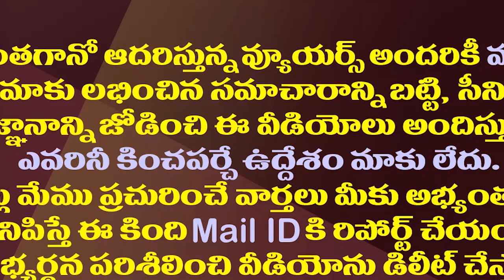సుప్రీంకోర్టులో అరుదైన సీన్..జస్టిస్ ఎన్వీ రమణ తర్వాత ఎవరు?| A Rare Situation In The Supreme Court